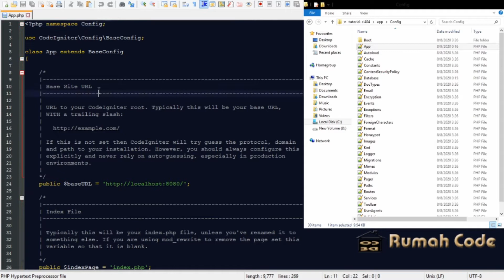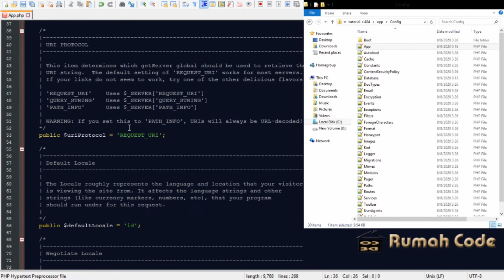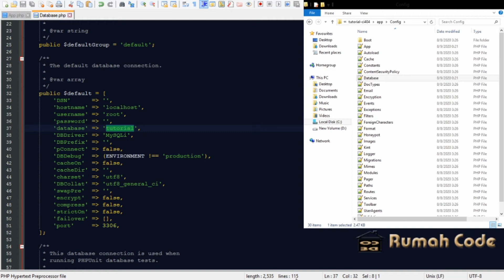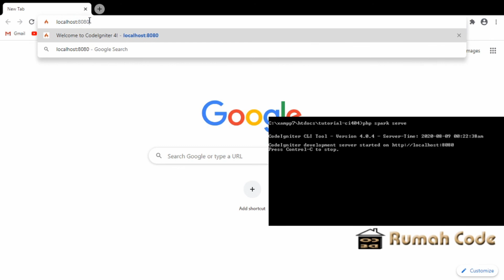Codeigniter 4 indonesia : 2. Cara konfigurasi codeigniter 4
Video tutorial codeigniter 4 bahasa indonesia berisi tentang cara konfigurasi codeigniter 4.  Video ini adalah video tutorial codeigniter 4 untuk pemula yang membahas tentang cara konfigurasi codeigniter 4 dasar nya saja.